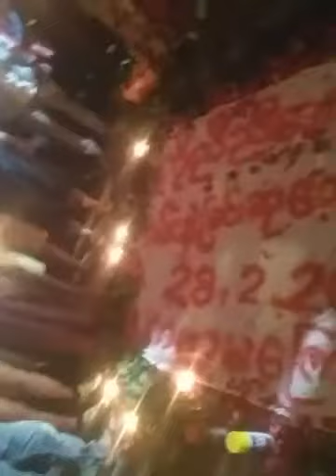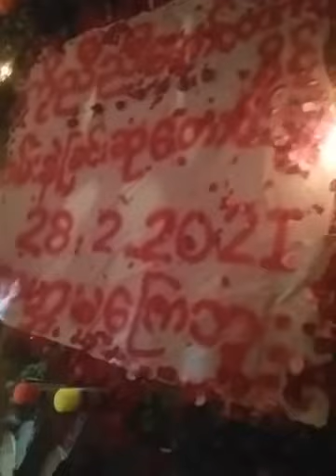ညီညီအောင်ထက်နိုင် ကျဆုံးခြင်း ဝမ်းနည်းကြောင်းအထိမ်းအမှတ်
Credit:

ညီညီအောင်ထက်နိုင် ကျဆုံးခြင်း ဝမ်းနည်းကြောင်း
အထိမ်းအမှတ်ကို ရွှေပြည်သာ ထန်းခြောက်ပင်
လမ်းဆုံးတွင် မြို့သူ မြို့သားများမှ ဖယောင်းတိုင်မီးများထွန်းညှိကာ ပြုလုပ်ခဲ့ကြသည်။